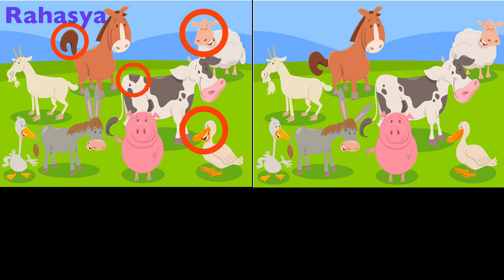Hindi Riddles and Brain Teasers | Hindi Detective Riddles | RAHASYA